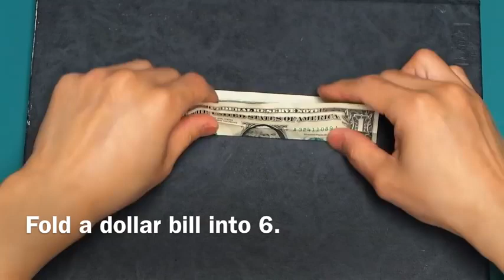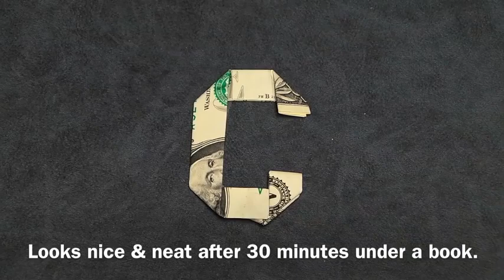3D C كيفية عمل حرف ال سي ِ بالفلوس والورق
Fold Origami Dollar Bill Alphabet Letter C 2
اعمل حرفك بالفلوس
Fold Origami Dollar Bill Alphabet Letter A
Folding Origami Dollar Bill Alphabet Letters
Folding Origami Dollar Bill Alphabet Letters 2nd Style
Simple Family Fun
حرفك بالفلوس 3D 💸💵 AA
ازاى تعمل قميص بجنية ورق عن طريق فكرة طى الورق | فن الاوريجامى
Dollar Origami: Easy Valentine's Heart